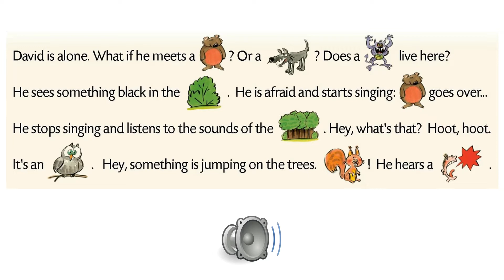Does David know the way back? (Part 2)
Does David know the way back?

Listen!
Poslušaj!